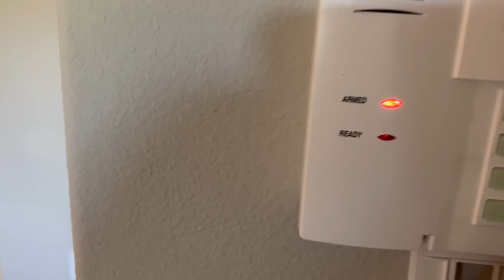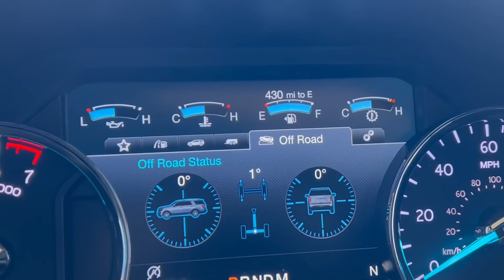A FEW DAYS IN MY LIFE SPRING FLORIDA EDITION | MY SET ROUTINE for SPRING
Today I share with you a few days in my life while living in Florida. My goal is to make it back home within 90 days and this vlog shows days 28 & 29. Can I make it back before 90s days are up?

Jojoba Oil For my Hair

Rosemary Oil for my Hair